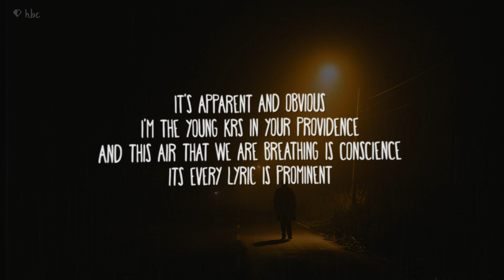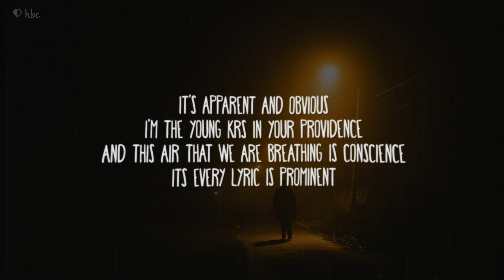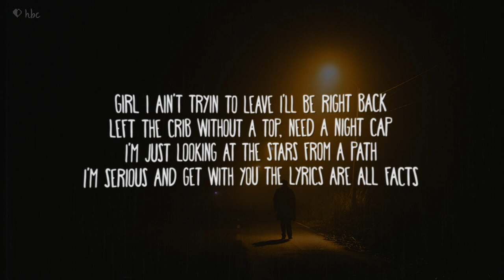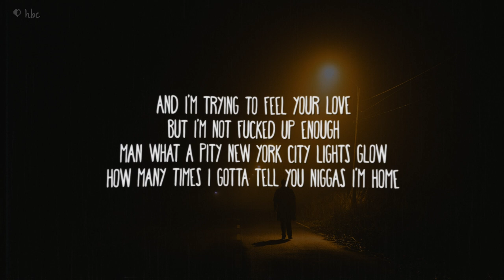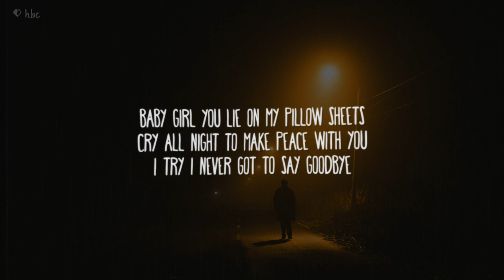Jaden - Rainbow Bap (Lyrics)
(by a paradise bird/peartroll)

Rainbow Bap (Lyrics)
[Verse 1]
He was a lost boy with rhythm
Heart broke, SYRE has risen
Look at the stars
It's all written, just hold the applause
I'm just gettin' started with it
It's not hot enough in the kitchen
They sayin' it's lit
I guess I'm the one thinkin' different
I'm slick with it, a lotta change
Man, I'm Slick Rick and I don't pivot
I'm like Pippen hittin' six swishes in six seconds
Autonomous whippin' with whole colonies are poverty strickin'
Young n***a they ain't stoppin' and drippin' the way I dribble the rock
They gotta watch how the rocks are glistenin'
Blood diamonds, ancestors fightin' with colonists
Know your history, inherit the confidence
It's apparent and obvious
I'm the young KRS in your providence
And this air that we're breathin' is conscience
Every lyric is prominent (I feel it)

[Chorus]
Just another cold mornin' in Paris, I know
I wish I was takin' you home
But I ain't takin' the long train no more (Too far)
You don't care about me and it's tough, girl
And I'm tryna feel your love but I'm not fucked up enough
Man, what a pity New York City lights glow
How many times do I gotta tell you n s I'm home?

[Verse 2]
Girl, I ain't finna lie you gorgeous
We should go to Malibu, let's go to Florence
Rainbow on your aura
Girl, you soakin' up the sun like a tourist (Okay)
Another place she didn't explore
I'm trickin' and I'm tellin' her things I'm not sure of
Cancun to Angora
Couldn't find more of a wavy baby
We endin' our month in Bora Bora

[Bridge]
All this time and you still on my mind, yeah you know
(Yeah)

[Verse 3]
Girl, I ain't tryna leave, I'll be right back (Why?)
Left the crib without the top, need a nightcap (Yeah)
I'm just lookin' at the stars for my path
I'm serious and get with you, the lyrics all facts
They pop off, you tell 'em, "Relax"
I drop off the bars and dash let the sunset in the back (Wow)
And the boy's light as a feather in fact
At least we can be together now forever but if we could fly through a pink sky, we would never go back

[Chorus]
Man, what a pity New York City lights glow (Why?)
How many times do I gotta tell you niggas I'm home?

[Verse 4]
We was seventeen years old
At Cartier, we had a cop
Flowing in my room, it made feel like I'm an astronaut (Astronaut)
N s mad, how I, acrobat the vocabular
And they whack, these facts just ain't adding up
I'm back with the math raps, like the boy invented the abacus
Less of a rapper more of a strategist
Gotta know that money can't buy happiness
You gotta have a long arm still in the hills throwing up charcoals
Shit ain't changed, n***a, I'm still the saddest kid up in the game
Think about you, girl, I do that every day
Thoughts I was havin', blew that shit away
When I call you, I just don't know what to say

[Post-Chorus]
Higher the view
I wish you could see how it feels
Took three shots, don't drip-drop

[Outro]
Baby girl, you lie on my pillow sheets
Cry all night, make peace with you, I try
I never got to say goodbye
I'm somewhere in the sky
Singin' twisted lullabies